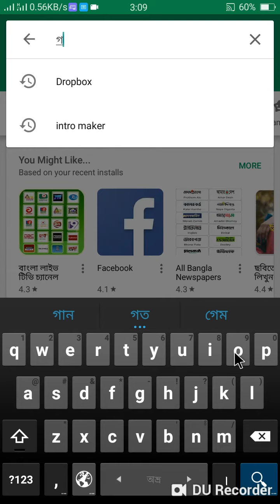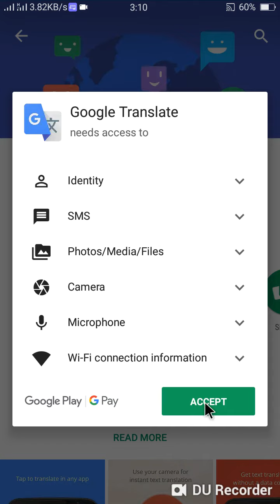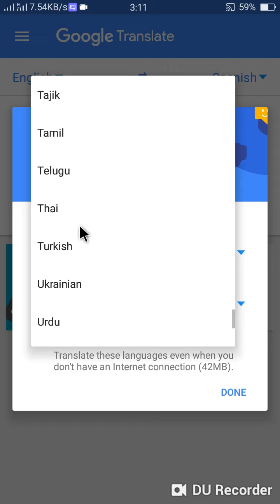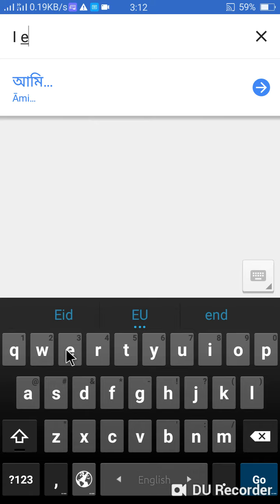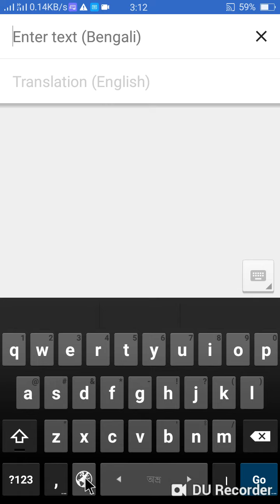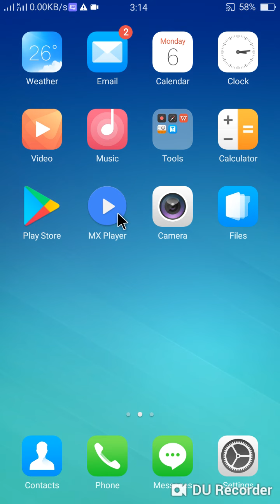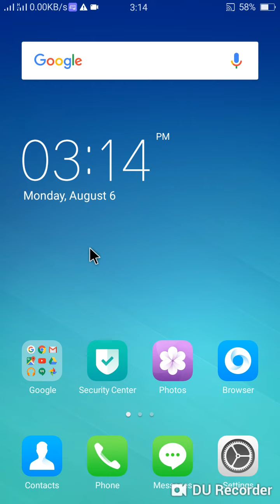অনুবাদ করা APPS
In this video, I will going to show now, How to all language translate only one APPS use? এই ভিডিও তে আমি এখন দেখাবো কিভাবে মাত্র একটি APPS ব্যবহার করে সকল ভাষার অনুবাদ করবে??